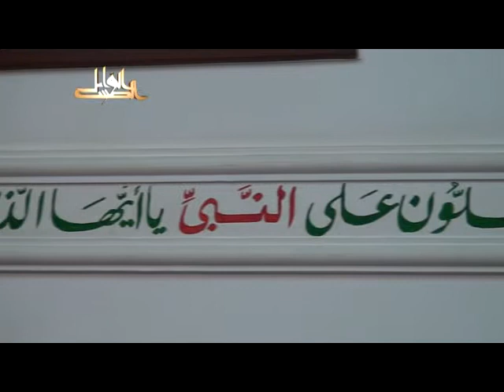بهجة النفوس وتحليها بمعرفة مالها وما عليها- لفضيلة الدكتور يسري جبر الأزهري 2013 07 30